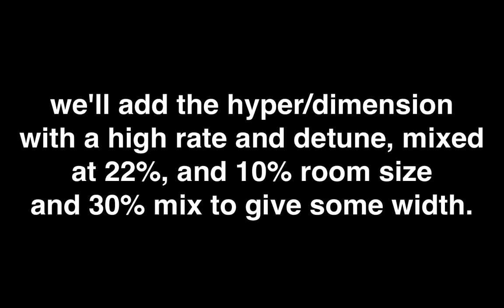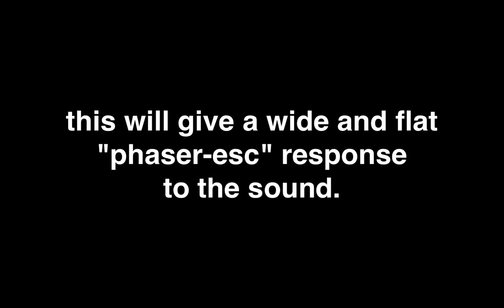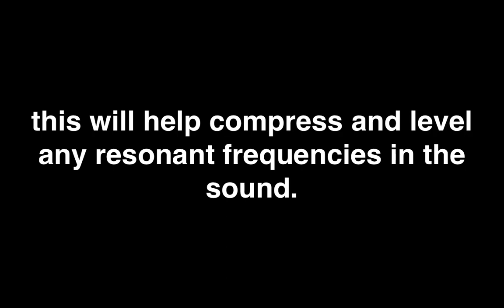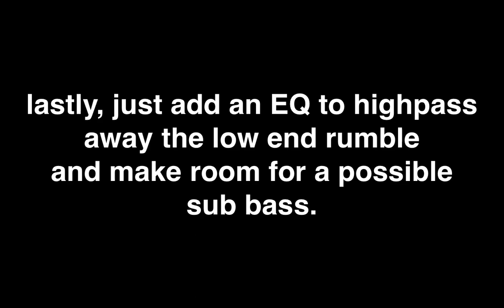Here's How To Make The Getter "Headsplitter" Bass In Serum [FREE DOWNLOAD] - Serum FX Tutorial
Headsplitter is a crazy track by Getter that has always had one of the coolest Serum sounds. The sound is actually not a bass but rather a vocal sample run through quite a bit of processing to simulate a bass. This tutorial will cover how to create this sound using a vocal sample and processing it with Serum FX. Grab the free download below:

STEPS:

1.) First, load a vocal sample into your DAW and pitch it down a few semitones, giving it a low quality
2.) Load Serum FX onto the vocal track and start by adding the ring mod filter for a bit of dissonance (around 40 Hz cutoff)
3.) Add Hyper/Dimension with a high rate and detune and 22% mix and 10% room size and 30% mix for the room size.
4.) Add Tube Distortion at about 75% drive for some warmth and compression
5.) Add the phaser with the rate, depth and freq all the way down and 50% mix.
6.) Add a delay set to link and no bpm at 25 ms with 60% feedback at 50% mix
7.) Add multiband compression with 5 dB make up gain
8.) Lastly, add the EQ to remove any loud low end
9.) You're done!

Check out SIKE UP PROMO, a promotion channel dedicated to helping dope artists promote their tracks to dope people. We want to start build a community of like minded people all tuned in to hear some dope tracks. If you've got a sound and no audience, give us a whirl (smiles awkwardly)!